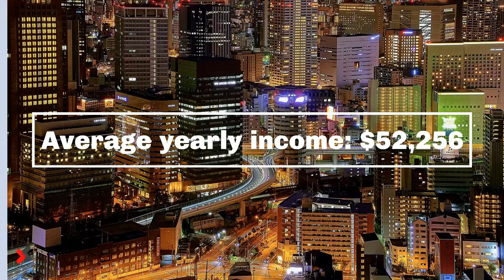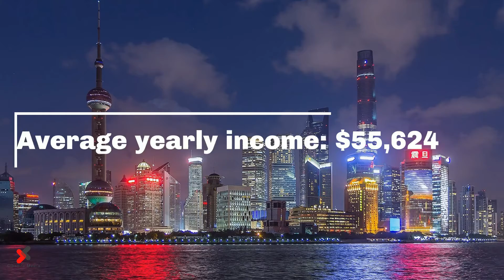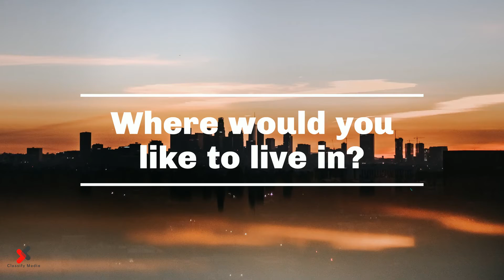Top 10 Most Populated Cities In The World And Their Average Yearly Income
The population is growing rapidly all over the world but these cities have the highest numbers ever registered.

Why are they so crowded? Infrastructure, cost of living, job opportunities, these a few reasons why people choose to live in these cities.

Here is our list of the top 10 most populated cities in the world and their average yearly income.

Let us know where do you live in the comments below.